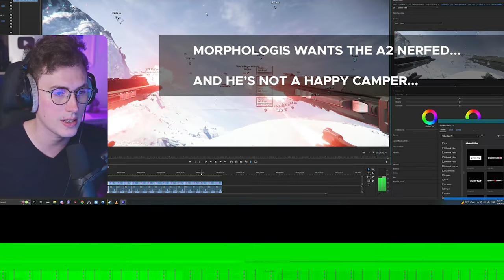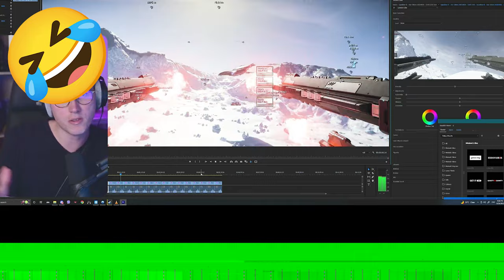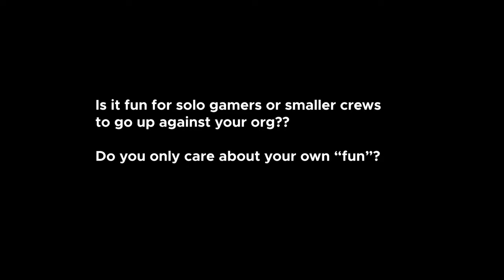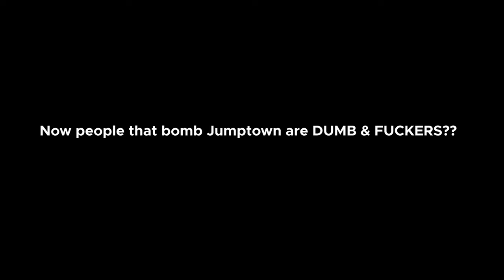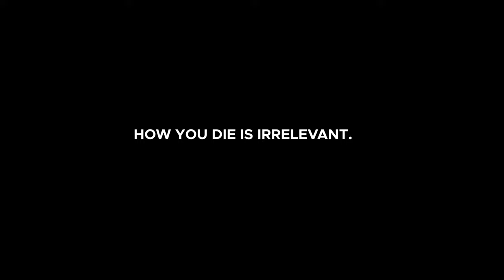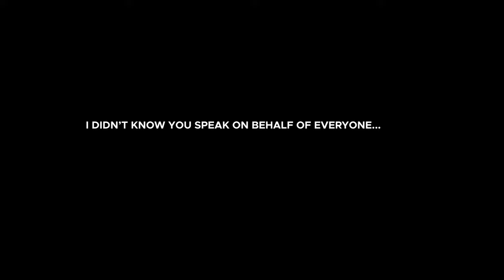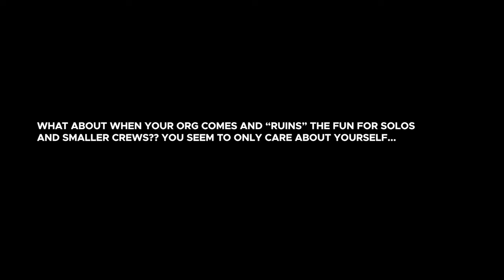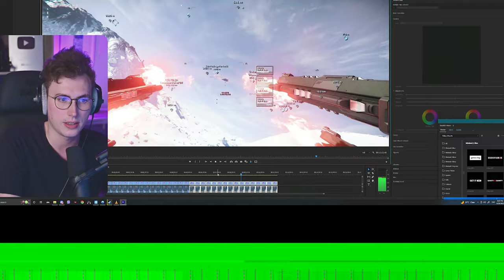MORPHOLOGIS IS MAD!! NERF THE A2! **DRAMA ALERT** SALTOLOGIS?? (STAR CITIZEN)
GREASY QUICK REACTS to Morphologis' stream today. I just had to comment on this because he was super mad! You can watch the full VOD on Morphologis' Twitch channel

Now just to be clear I like Morph and I am a fan of his videos but he is clearly wrong here. There is no justification for calling people you disagree with dumb and getting so mad like this!

1) LIKE THE VIDEO!
(Just say Hello or call me a Neckbeard... since all comments help a video!)